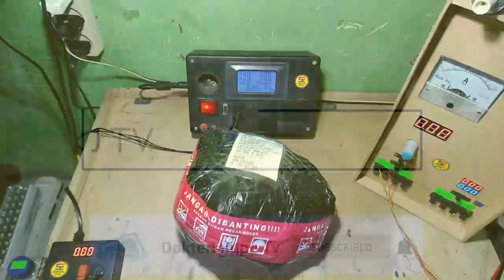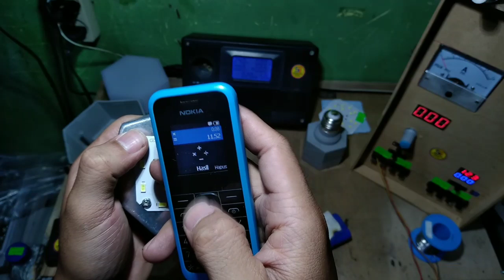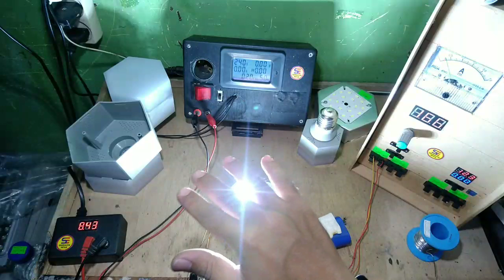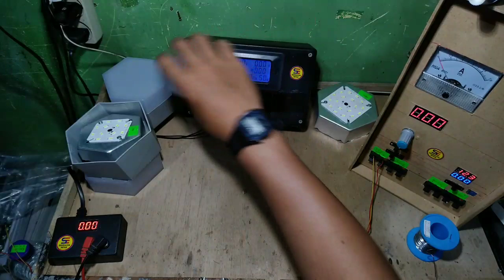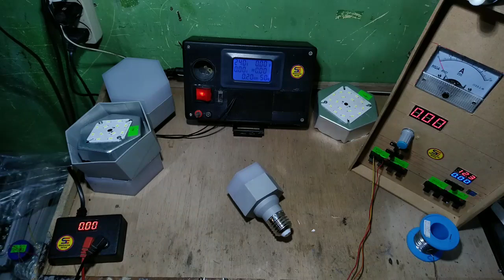tes sample led emergency, casing segi 6, dan led dc chip 12 volt SE dokterlampu tv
kembali lagi di channel servis lampu servis led servis lhe dokterlampu tv
pada video ini kita bagikan review dari sample produk SE surya elektrindo berupa casing led model baru plus pendingin , led  emergency dan driver , dan yang spesial led dc 12v chip
selamat menonton